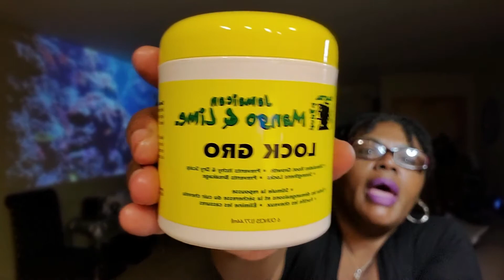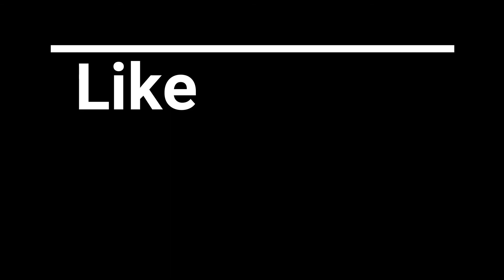Vlogmas Day 18/Amazon Shopping/Product Reveal for Locs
Aloe Vera Gel - $9.99
Jamaican Mango & Lime Loc Gro $5.93
Two Prone clips  - 100  $2.98
Sorry it's so late...my Computer was slow today.